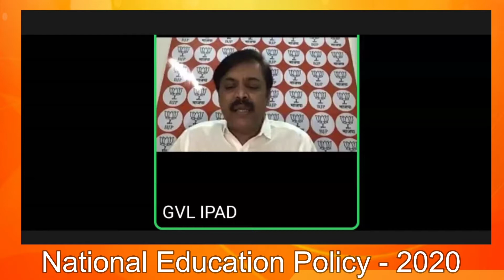Shri GVL Narasimha Rao on National Education Policy-2020